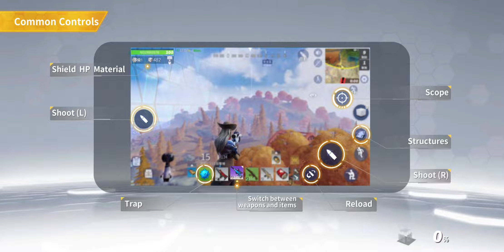23. januára 2022